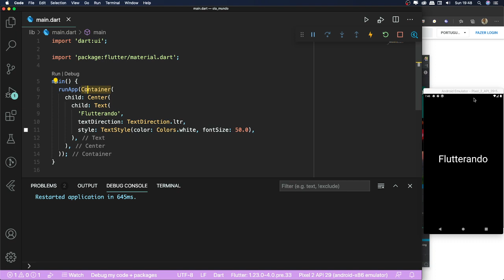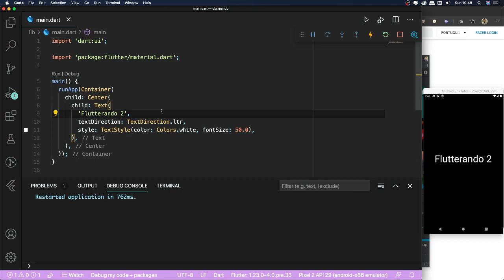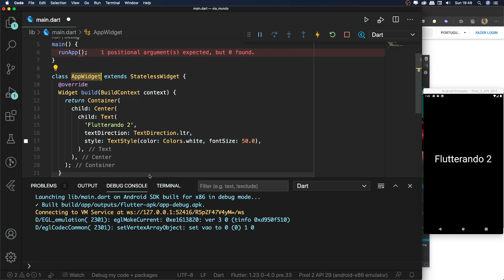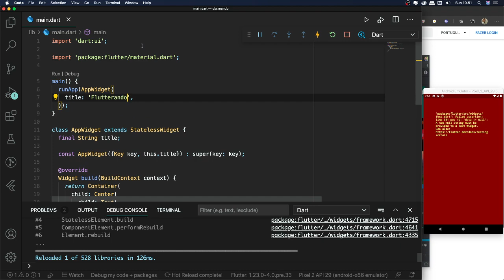Curso de Flutter #6 - Estados (StatelessWidget)